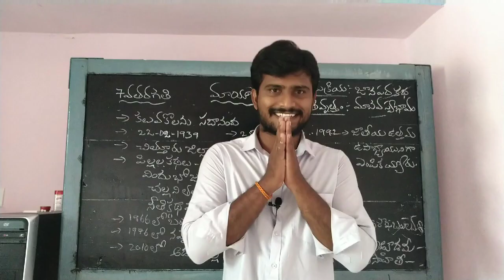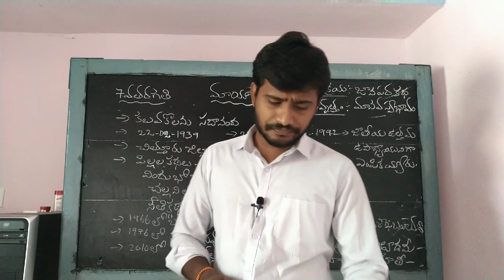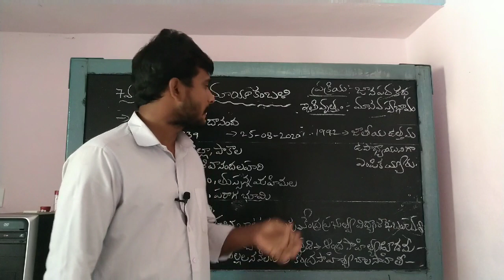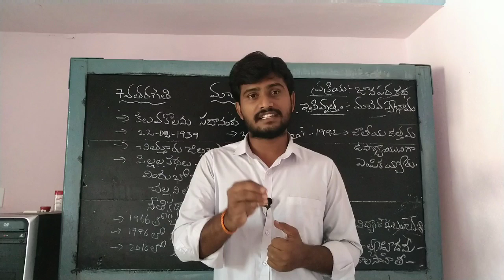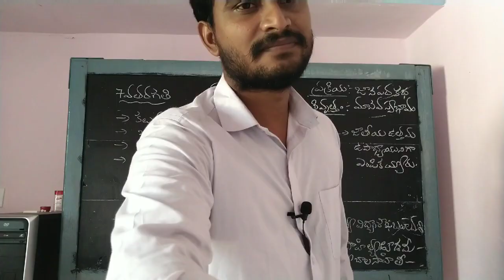maaya kambali(మాయాకంబళి) భాగం-1-7th class 2nd lesson/new syllabus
భాగం-1
రచయిత పరిచయం, ఉద్దేశం